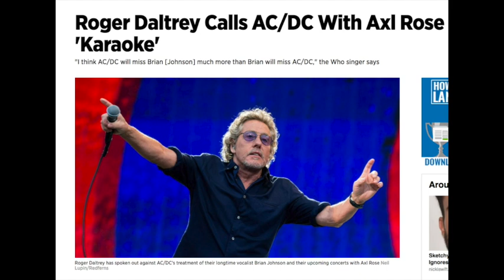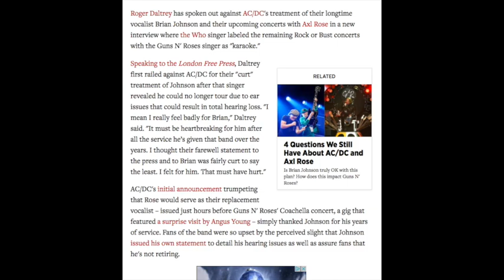Guns N' Roses: 5 Things Guns N' Roses Should do At Rock in Rio 2017 Brazil! September 23, 2017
Guns N' Roses are playing Rock in Rio in Brazil this coming week! I want to cover 5 things Guns N' Roses should do at the festival! Barra Olympic Park Rio de janeiro

WIP243
Linda Scott
Cody D
Eike Christian

Guns N’ Roses 2017 Tour Dates:
01/21 – Osaka, JP @ Kyocera Dome *
01/22 – Kobe, JP @ World Arena *
01/25 – Yokohama, JP @ Yokohama Arena *
01/28 – Tokyo, JP @ Saitama Super Arena
01/29 – Tokyo, JP @ Saitama Super Arena *
02/02 – Wellington, NZ @ Westpac Stadium
02/04 – Auckland, NZ @ Western Springs Stadium
02/07 – Brisbane, AU @ QSAC Stadium
02/10 – Sydney, AU @ ANZ Stadium
02/11 – Sydney, AU @ ANZ Stadium
02/14 – Melbourne, AU @ Melbourne Cricket Ground
02/18 – Adelaide, AU @ Adelaide Oval
02/21 – Perth, AU @ Domain Stadium
02/25 – Singapore, SG @ Changi Exhibition Centre
02/28 – Bangkok, TH @ SCG Stadium
03/03 – Dubai, AE @ Autism Rocks Arena
05/27 – Dublin, IE @ Slane Castle
05/30 – Bilbao, ES @ San Mames Stadium
06/02 – Lisbon, PT @ Passeio Martimo De Alges
06/04 – Madrid, ES @ Vincente Calderon Stadium
06/07 – Zurich, CH @ Letzigrund
06/10 – Imola, IT @ Greenfield
06/13 – Munich, DE @ Olympiastadion
06/16 – London, UK @ London Stadium
06/20 – Gdansk, PL @ Stadion Energy Gdansk
06/22 – Hannover, DE @ Messe
06/24 – Werchter, BE @ Classic
06/27 – Copenhagen, DK @ Telia Parken
06/29 – Stockholm, SE @ Friends Arena
07/01 – Hämeenlinna, FI @ Kantolan Tapahtumapuisto
07/04 – Prague, CZ @ Letnany Airport
07/07 – Paris, FR @ Stade de France
07/10 – Vienna, AT @ Ernst Happel Stadion
07/12 – Nijmegen, NL @ Goffert Park
07/15 – Tel Aviv, IS @ Hayarkon Park
07/27 – St. Louis, MO @ The Dome At America’s Center
07/30 – Minneapolis, MN @ U.S. Bank Stadium
08/02 – Denver, CO @ Sports Authority Field at Mile High
08/08 – Miami, FL @ Miami Marlins Stadium
08/11 – Winston-Salem, NC @ BB&T Field at Wake Forest University
08/13 – Hershey, PA @ Hersheypark Stadium
08/16 – Buffalo, NY @ New Era Field
08/19 – Montreal, QC @ Parc Jean Drapeau
08/21 – Ottawa, ON @ TD Place Stadium
08/24 – Winnipeg, MB @ Investors Group Field
08/27 – Regina, SK @ New Mosaic Stadium at Evraz Place
08/30 – Edmonton, AB @ Commonwealth Stadium
09/01 – Vancouver, BC @ BC Place Stadium
09/03 – George, WA @ The Gorge
09/06 – El Paso, TX @ Sun Bowl Stadium
09/08 – San Antonio, TX @ Alamodome